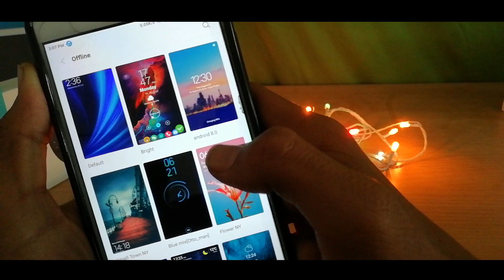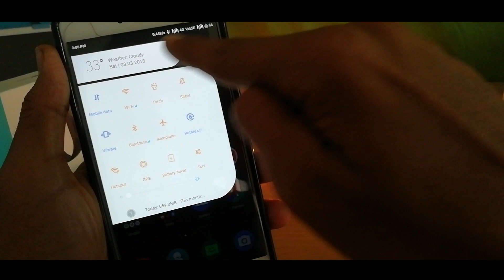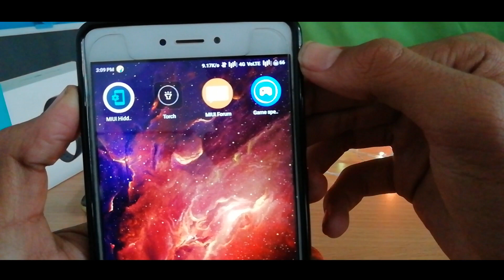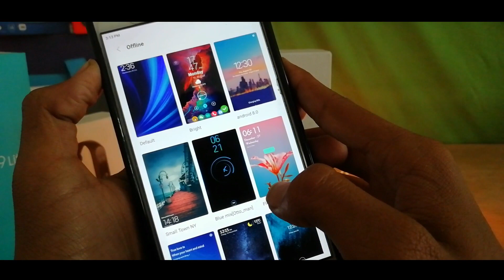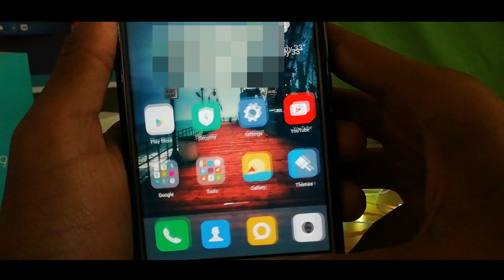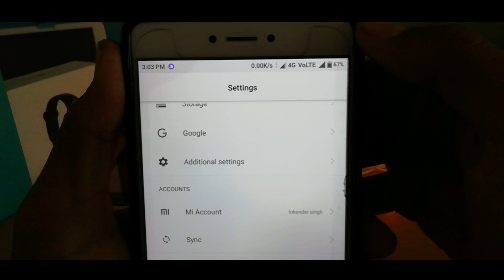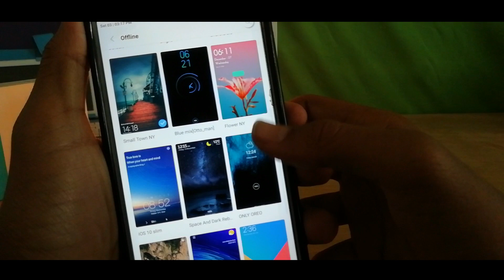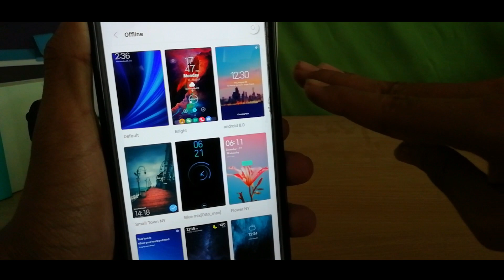TOP 3 THEMES IN REDMI NOTE 4 || AFTER UPDATE MIUI 9 LATEST UPDATE - AMAZING THEME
DOSTO AJ KI VIDEO MA MENE MIUI 9 KA LATEST UPDATE KI BEST THEME BATAI HA MUJHE UMEED HA AP KO VIDEO PASSAND AAYGI YA THEME BEST HA APKA REDMI DEVICE KA LIYA

THEMES NAME

1. BRIGHT

2. ANDROID 8.0

3. SMALL TOWN NY

RELATED

1. REDMI NOTE 4 TOP 10 THEMES
2. REDMI NOTE 5 PRO BEST THEME
3. TOP 3 REDMI DEVICE THEMES
4. TOP 3 MIUI 9 THEMES

Beta Update Every Friday